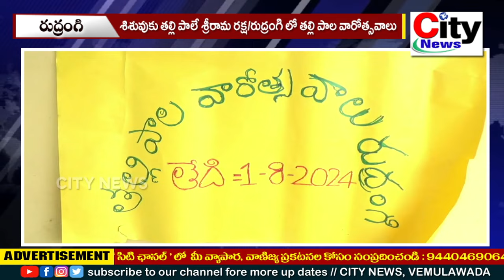శిశువుకు తల్లి పాలే శ్రీరామ రక్ష || రుద్రంగి లో తల్లి పాల వారోత్సవాలు || City News, Vemulawada